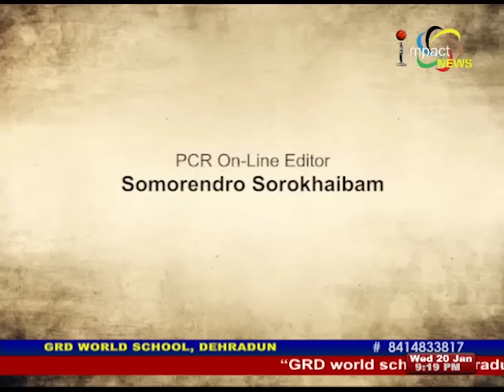Political Parties on Ima Keithel Crisis: MANUNG HUTNA 20 JAN 2016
Guests: Ksh Shanta, Secretariat Member CPI(M)
Prof S Tikendra Singh, Sr State Spokesperson, BJP Manipur Pradesh
M Tombi Singh, President, JDU Manipur State Unit